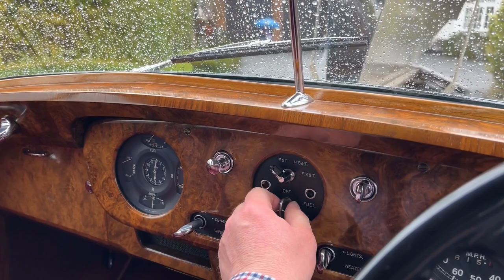1956 Rolls Royce Silver Cloud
26th Apr, 2023 13:00
Pavilion Gardens | Buxton, Derbyshire

RREC class winner in the 1990's
c.52,000 miles displayed
6 months since last serviced
Current ownership for 30 years
Launched in April 1955, the Silver Cloud was based on a completely new closed box-section frame that was reputedly fifty percent stiffer than that of the outgoing Silver Dawn. The newcomer's elegant Standard Steel Saloon body was penned by in-house designer John Polwhele Blatchley, the proportions of which belied its considerable overall length of 17ft 8in. Though the retention of a separate chassis allowed for the production of bespoke coachwork, all but 157 of the 2,360 Cloud Is produced featured the in-house offering. Powered by an alloy-headed, 4887cc straight-six engine mated to 4-speed automatic transmission, the model utilised servo-assisted drum brakes all-round. The suspension was independent with coil springs at the front and featured a live axle hung on semi-elliptic leaf springs at the rear. Changes introduced in 1956 included the incorporation of twin brake master cylinders and the options of power steering and air conditioning. A test by Motor magazine in 1956 recorded a top speed of 102.9mph and a time of 13.5 seconds for the 0-60mph dash.

First registered in January of 1956, the supplying dealer of ‘SND 579’ was Joseph Cockshoot and Co. Ltd of Manchester, a former coachbuilder of Rolls Royce cars themselves some years previous. Finished in Maroon with Grey and a red leather-trimmed interior, the DVLA records just two former keepers of this elegantly presenting Silver Cloud on the V5C Registration Document. Prior to the current ownership the previous keeper had ownership from April 1982.

In current ownership for some 30 years, since 1993, the Cloud’s odometer displays some 52,000 miles. ‘SND’ was restored by the vendor in 1995, with a photographic record of the nut-and-bolt restoration on file with the car. Testament to the quality of the 1995 restoration, the car was entered into concours events and was indeed successful, winning the Silver Cloud class at the Rolls Royce Enthusiasts Club’s rally at the time. Further classic car event class wins and accolades came ‘SND 579’s’ way over the years. We are told by the vendor that ‘SND 579’ was honoured to have been chosen to be displayed at Rolls-Royce’s museum in Crewe.

The Silver Cloud was the subject of a service with an independent specialist some 6 months ago. Accompanying the car are the Bentley build records on file. It is also offered at auction with old MOT documents dating back to 1981 and the original handbook with heater instruction cards and automatic gearbox booklets.

James McWilliam
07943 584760